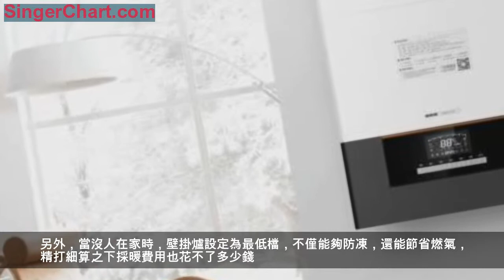你在寒風中瑟瑟發抖，我在阿詩丹頓壁掛爐旁溫暖如春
近日，寒潮來襲，全國大部分地區進入「凜冬模式」。作為市場的新寵，壁掛爐在這個寒冬大放異彩，具有強大的全屋供暖功能，能滿足多居室的採暖需求，並且能夠提供大流量恆溫生活熱水，使得壁掛爐備受消費者青睞。而壁掛爐品牌眾多，究竟選擇什麼壁掛爐品牌好呢？
我們不妨從性價比和舒適性兩個因素來進行分析，從而找到更適合廣大用戶的壁掛爐品牌。
性價比高：好用省錢是王道

壁掛爐作為一項家庭消費，性價比合適才能更符合心意。從產品質量上看，品牌的知名度一定程度上能夠看出壁掛爐的質量好壞，知名品牌的壁掛爐十分注重零配件的品質，以此保證壁掛爐整體質量和性能的優越；其次，選用好的零部件，能源損耗更低，整體能效提高，使用也更節能。另外，一個知名的品牌企業更擁有完善的服務體系，以及售後技術保障，擁有良好的口碑保證。因此，壁掛爐選擇知名品牌產品更可靠，不僅質量好，更節能，售後服務也更專業。
阿詩丹頓壁掛爐延續了阿詩丹頓品牌的優秀品質，從德國、義大利等知名公司引進優質可靠的關鍵零部件，同時也與國內浙江三國精密機電、廣東合盛金屬製造公司等知名供應商建立了穩固的戰略合作關係，極大保證了設備的供應。壁掛爐產品更是經過幾十道、長時間的產品品質檢測，確保每一台出廠的壁掛爐設備都能給消費者帶來更舒適的用戶體驗。

值得一提的是，阿詩丹頓壁掛爐的常規壁掛爐熱效率已經達到了90%，而國家二級標準是89%；冷凝系列壁掛爐的熱效率更是高達107%，更節能環保。啟動半小時，就能達到舒適的溫暖效果，設定好採暖溫度之後，等達到預設的溫度，就會自動停止燃燒；微電腦智能監控下，能夠根據進出水的水溫變化，及時調整控溫，實現恆溫採暖。另外，當沒人在家時，壁掛爐設定為最低檔，不僅能夠防凍，還能節省燃氣，精打細算之下採暖費用也花不了多少錢。
在正常的10年使用壽命內，阿詩丹頓壁掛爐的保養越專業，使用壽命也越長。從長遠的角度來看，選擇阿詩丹頓壁掛爐採暖能節省很多燃氣費用，性價比也高。
舒適度強：舒適的品質，舒心的服務
寒冷的冬天，不同的採暖方式體感舒適度也不相同，空調採暖不僅耗電嚴重，而且體感較差，容易導致皮膚乾燥。而阿詩丹頓壁掛爐保持你一個冬天裡的溫暖，不僅溫暖舒適，而且不會導致室內空氣過於乾燥，還可根據氣溫的實際變化情況調節室內溫暖，更適合家有老人和小孩的家庭。
阿詩丹頓壁掛爐具有強大的中央處理功能，不僅能滿足多居室的採暖需求，而且每個房間還能根據不同的需求獨立設定溫度，滿足每個家庭成員、每個房間的不同溫度需求；對極少使用的空房間還可以直接停止供暖，以減少燃氣使用量。阿詩丹頓壁掛爐還提供了大流量的恆溫生活熱水，可供家庭沐浴、廚房等場所使用，溫度恆溫舒適。
針對中國用戶的操作習慣，阿詩丹頓壁掛爐的顯示操作介面，更易懂易操作，即使是老人也能快速掌握操作技巧；同時，還可以通過移動APP實現遠程操控，滿足更多消費者智能化在線控制溫度和熱水的需求，讓採暖更簡單、方便。
長久以來，阿詩丹頓一力倡導為用戶打造更具品質、健康的生活方式，不僅提供優秀的壁掛爐採暖設備和一站式的設計安裝服務，還組建了專業的售後服務團隊，24小時全天候為用戶服務，任何細微的問題都能得到細心、專業、高效的解決。不論是從貼心的售後服務，還是精良的產品工藝，阿詩丹頓都從細節處為用戶提供了更貼心的服務，讓用戶享受到更舒適、溫暖的家庭生活。